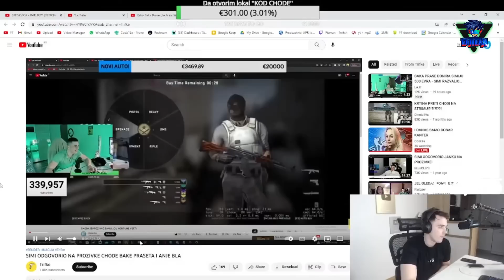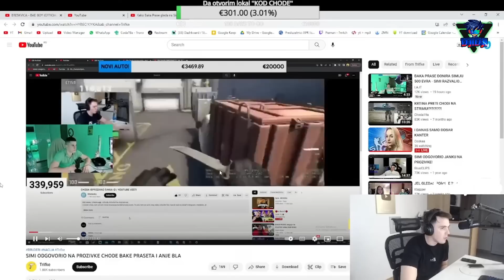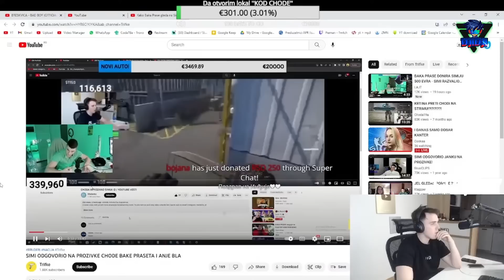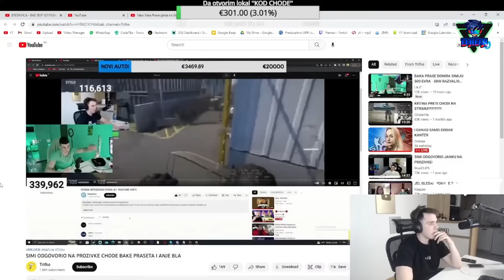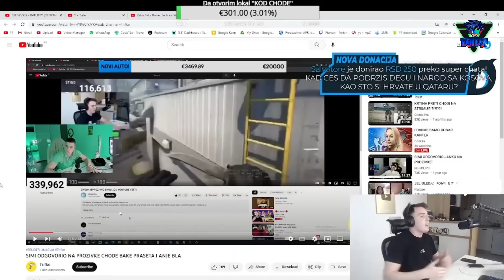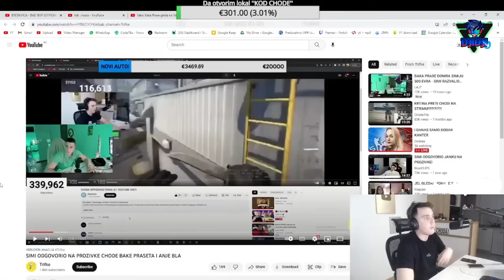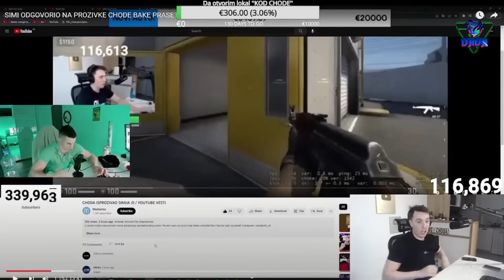CHODA ODGOVORIO SIMIJU - DECKO NE LAZI VISE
Video preuzet sa kanala @chodalive